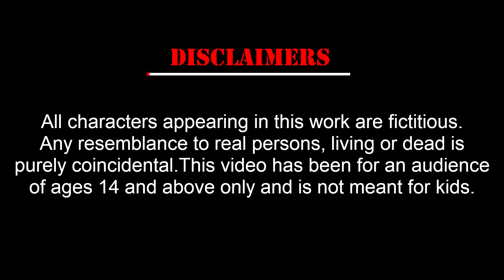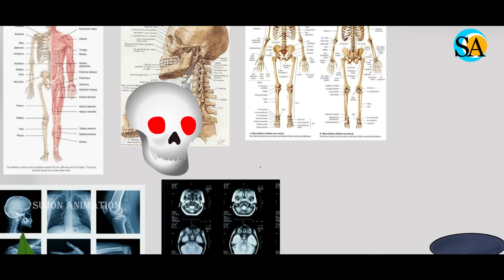Gupto hotta || bhuter cartoon || bhuter golpo || bangla cartoon sujon animation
Writer of this story : Lamia Hannan Sneha

Animation  : Ahemd Sujon & Noyon

Background and Thumbnail Design : Anika Tabasum Rowza

Voice : Subhasree Ghosh || Dibyandu Goswami || Sukanya

Follow Us ___

Cover topic:

bhuter golpo
bhuter cartoon
Sunday Suspense
jibonto animation
kherer putul
Thakumar jhuli
thakumar jhuli all episodes
bhutni cartoon bhyankor
magical story bhuter cartoon
thakumar jhuli dikhao
thakumar jhuli old